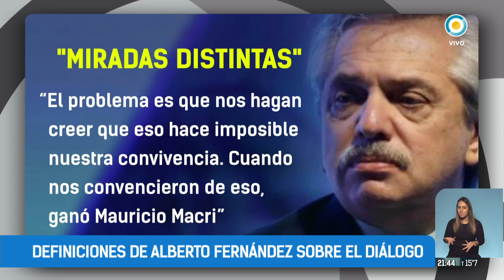Definiciones de Alberto Fernández sobre el diálogo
El presidente Alberto Fernández participó del programa Altavoz que se emite en la Televisión Pública, donde respondió preguntas de jóvenes de todo el país, en el que respondió sobre múltiples temas a algo más de una decena de preguntas.